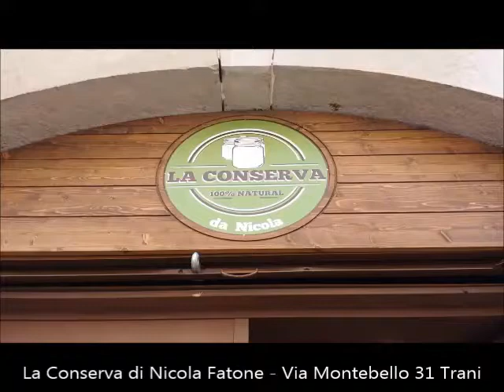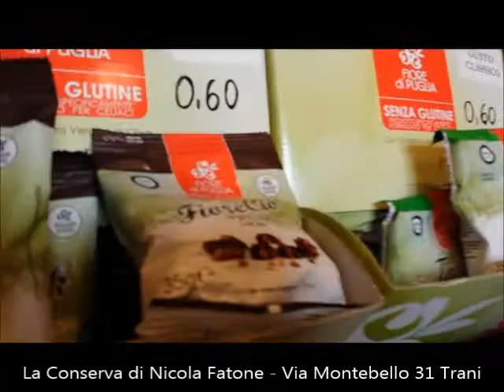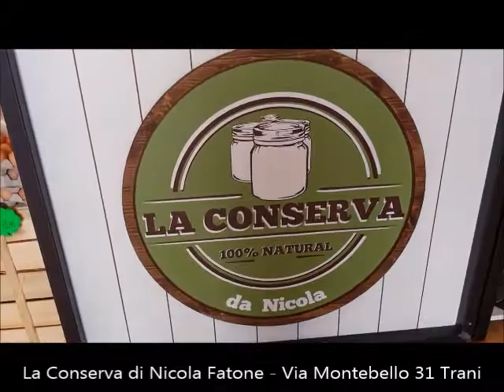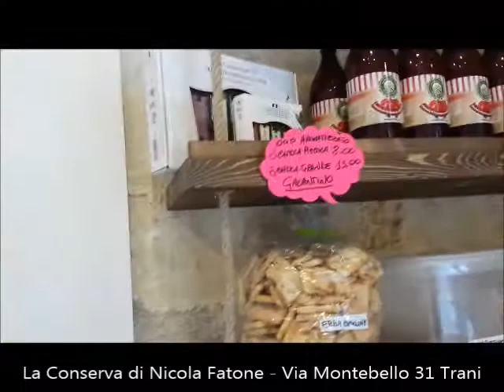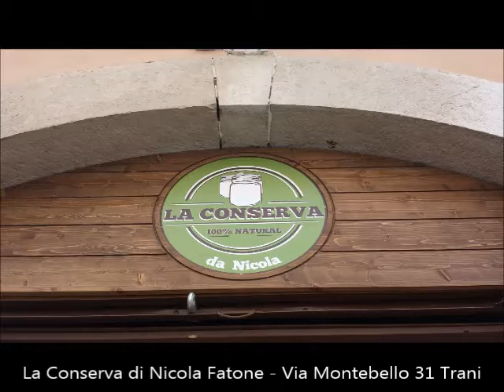La Conserva di Nicola Fatone in Via Montebello 31 Trani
La Conserva La Conserva 100% natural, di Nicola Fatone. Via Montebello 31 Trani.
A Trani è nato un nuovissimo negozio di alimentari basato sulla vendita di sott’olio e sottaceti sfusi.
Questo si chiama La Conserva. Dove trovate tantissimi prodotti al 100% naturali, come vino di Trani,  caffè, olio di Galantino, sott'Oli di Cerignola, taralli, pane di Altamura, uova, olive, spezie, legumi, frutta secca, Snack Misti e molto altro.
La Conserva 100% natural, di Nicola Fatone è in Via Montebello 31 Trani.